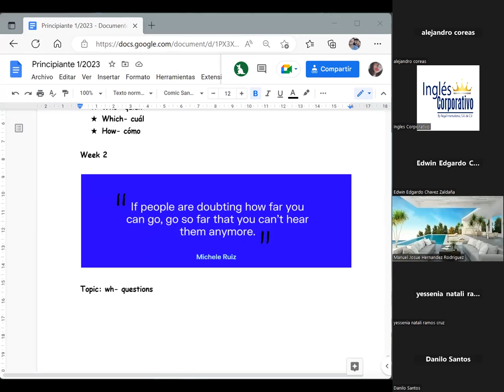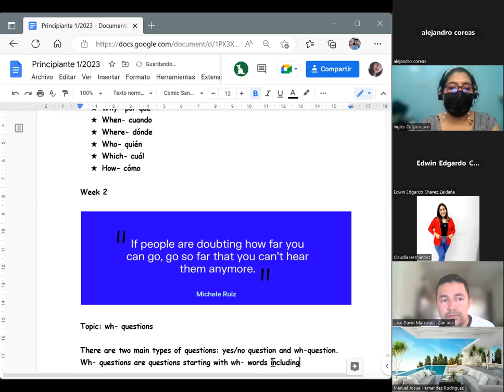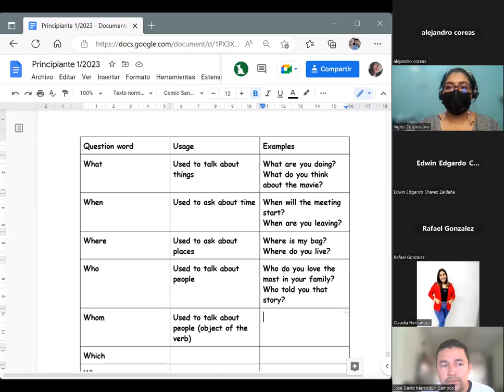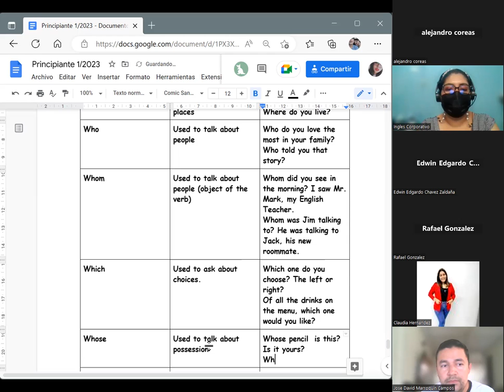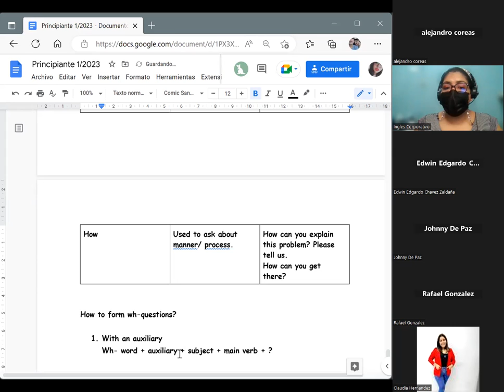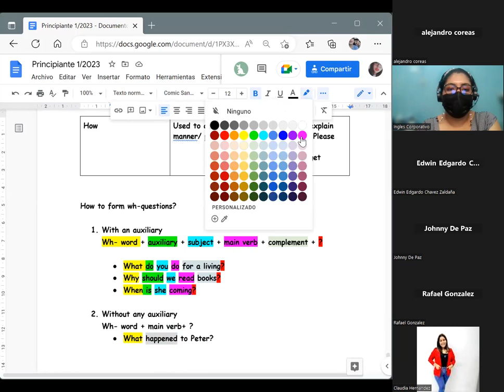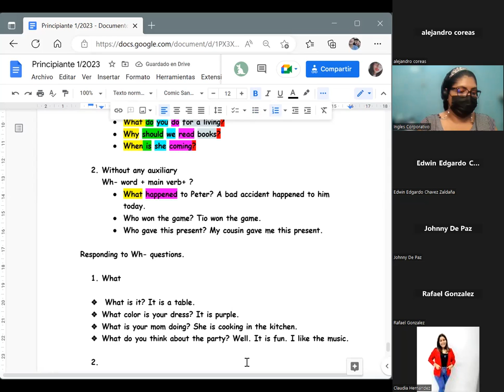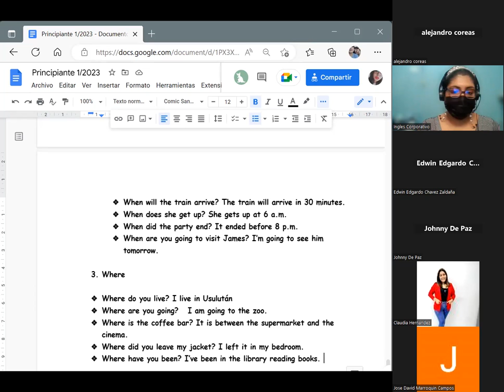Session 6-13/02/2023-P1-01-1-2-PM-01-23-Chavarria-Wh- questions